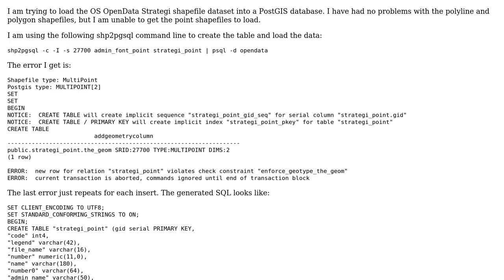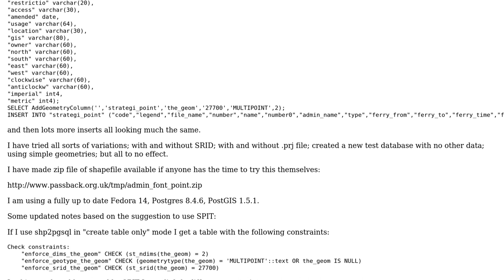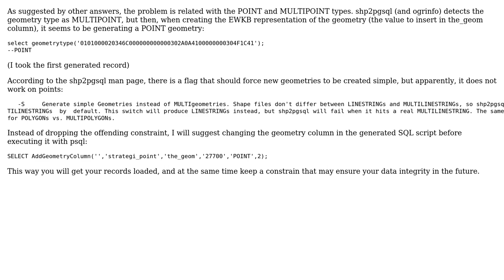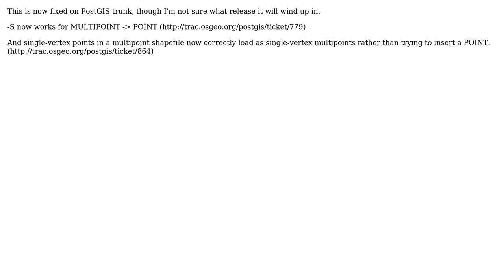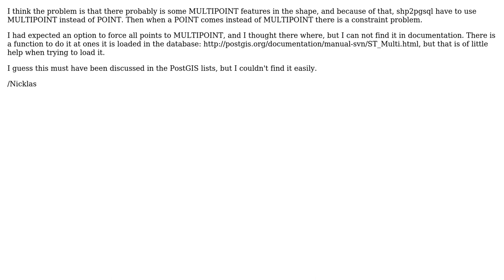GIS: Problem loading OS OpenData multipoint shapefile into PostGIS (5 Solutions!!)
GIS: Problem loading OS OpenData multipoint shapefile into PostGIS

With thanks & praise to God, and with thanks to the many people who have made this project possible! | Content (except music & images) licensed under CC BY-SA | Music | Images & others | With thanks to user PolyGeo user Nicklas Aven user Keith Sharp user Jeff user Archaeogeek user amercader and the Stack Exchange Network Trademarks are property of their respective owners. You are responsible for your own actions.